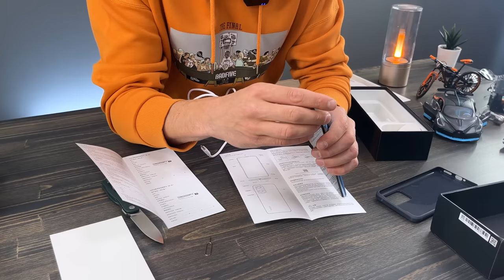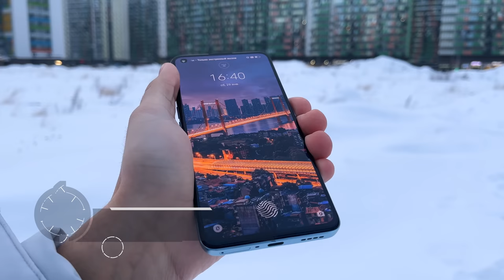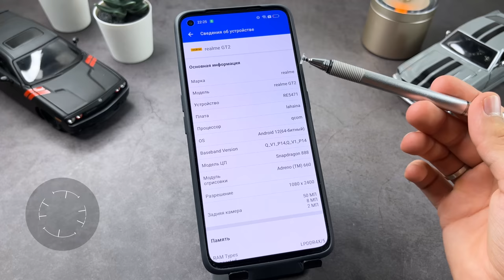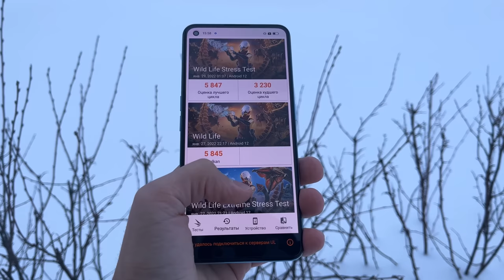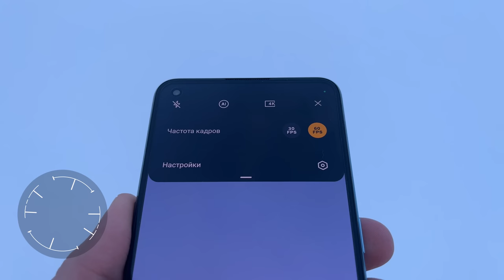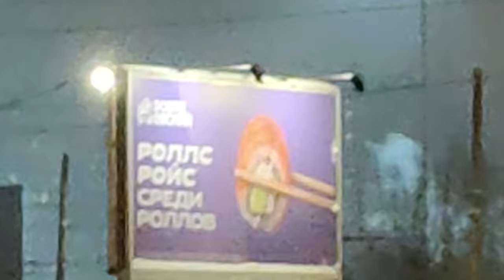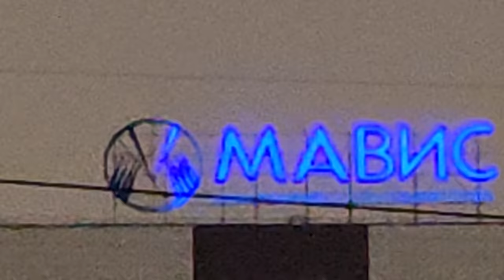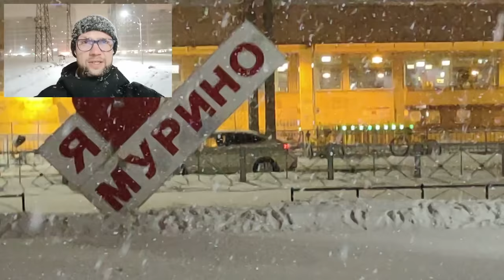СМАРТФОН БОМБА 🔥 САМЫЙ ЛЮБИМЫЙ ФЛАГМАН REALME GT2 ВАШ МОНСТР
✅✅✅✅РАЗЫГРЫВАЮ🔥🔥🔥🔥🔥🔥

30 числа каждого месяца розыгрыш 🔥5и Mi Band 6. ми бэнд 6 - 5 штук) ежемесячно🔥🔥🔥